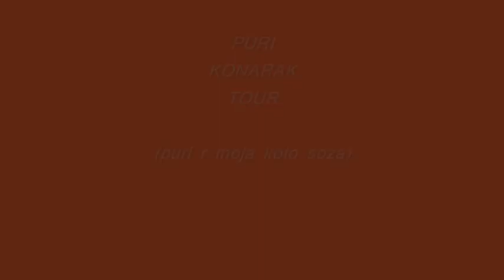আমরা সবাই মিলে পুরিতে (2012)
MUSIC CREDIT Dakini Prem Joshua